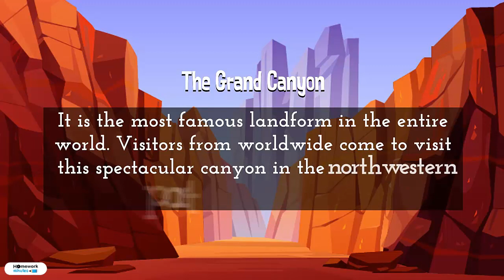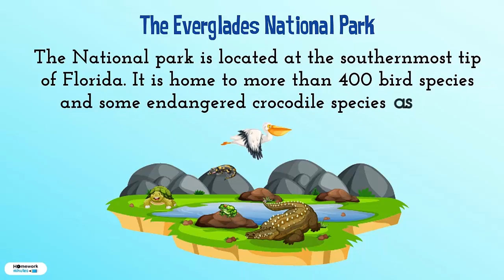Major Landforms in the United States | Homework Minutes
Do you know how many types of landforms are present in the United States and where is it located?

Here is a brief of major landforms present in the United States.

Appalachian Mountains
The Appalachian Mountains are the most ancient landforms in the USA. It was created around 480 million years ago.

The Death Valley is the largest in the states. It famously ranks as one of the hottest and driest places on Earth.

It is the most famous landform in the entire world. Visitors from worldwide come to visit this spectacular canyon in the northwestern part of Arizona every year.

Mississippi River
The Mississippi River is not the longest, but the most iconic one. It flows through ten states and 2,320 miles long.

The Everglades National Park
The National park is located at the southernmost tip of Florida. It is home to more than 400 bird species and some endangered crocodile species as well.

For more such geography topics, seek instant online assignment help from Homework Minutes.